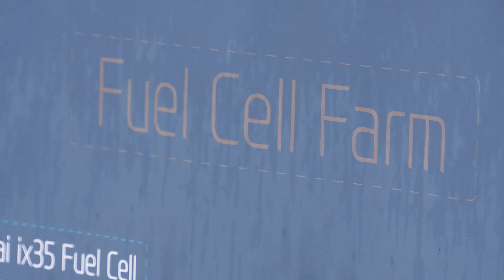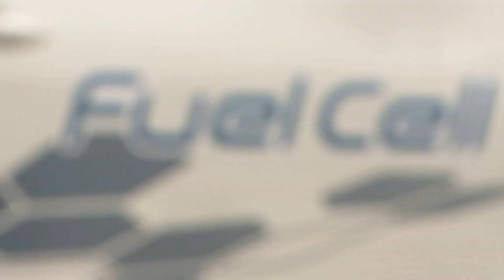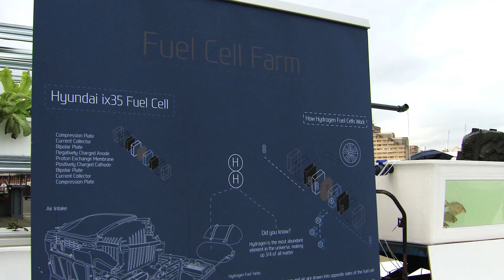How to water plants with a car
Hyundai has found a unique way to feed plants - by using the waste water from its new ix35 fuel cell vehicles. The cars combine compressed hydrogen gas with oxygen from the air to create electricity, with a by-product of water. Hyundai then filtered this water and pumped it into a fish tank, where the fish added  nutrients to the water. That water was then fed to the plants, creating what Hyundai called "it's own ecosystem".